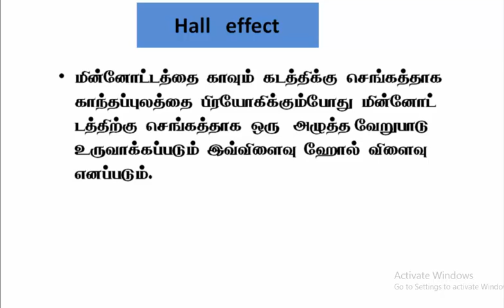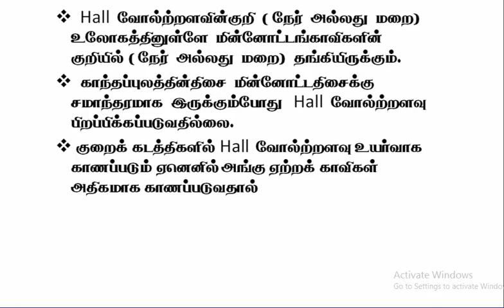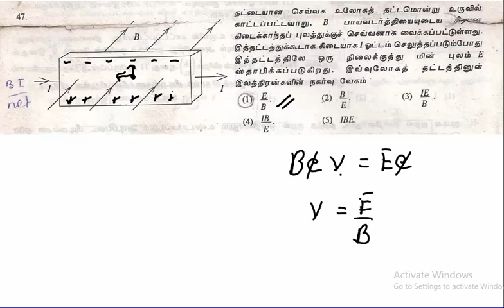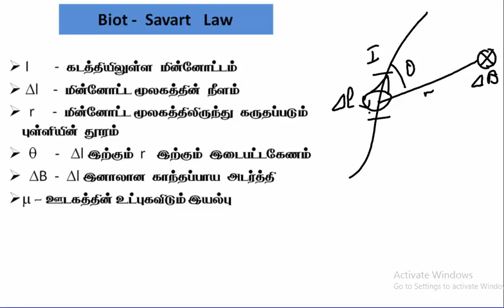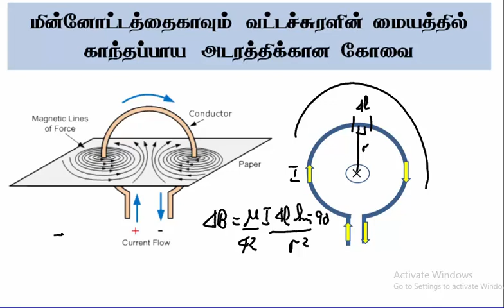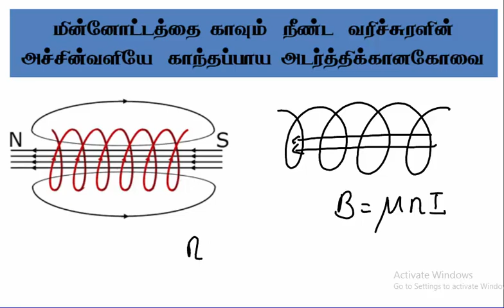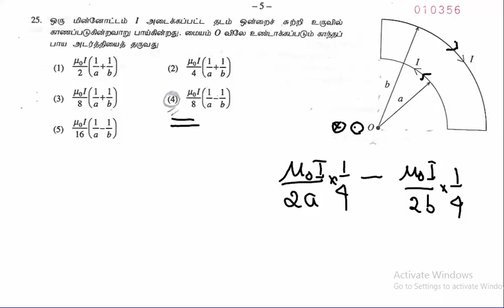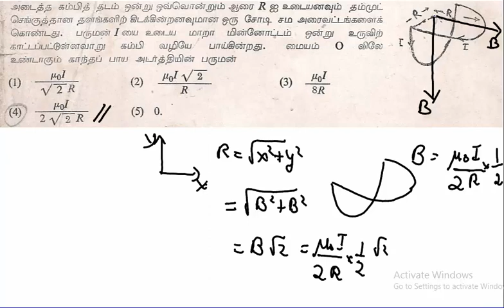7.3.காந்தப் புலம் - ஹோல் விளைவு | Physics | A/L